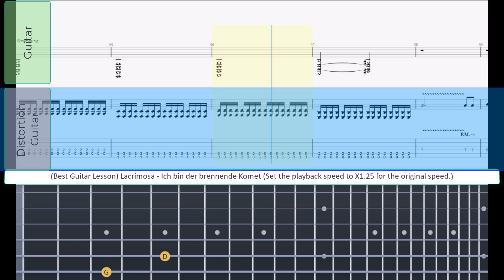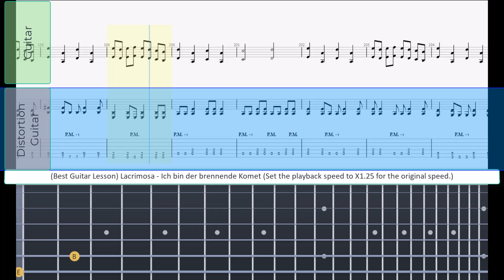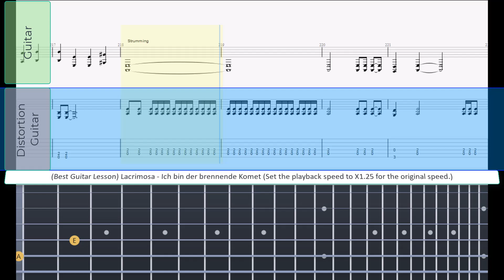(Best Guitar Lesson) Lacrimosa - Ich bin der brennende Komet (slow speed for lesson)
Umringt, nicht halb so schön
Wie der Mensch auf der Kugel
Am äußersten befestigt
So will ich ruhen, will meine Augen schließen
Und nicht mehr ausgeliefert sein

Wenn ich träume
Schweigend will ich warten
Hab' alles dies schon jetzt erwähnt
Dämon des Hasses schon erweckt
Durch meine Stimme, meine Worte
Und so lange ich verharre
So lange steht die Erde still
Der Dunkelheit machtlos ergeben
So lange schweigt mein Universum

Ich bin der brennende Komet
Der auf die Erde stößt
Der sich blutend seine Opfer sucht
Ich bin der lachende Prophet
Der eine Maske trägt
Und dahinter seine Tränen zählt

Wenn müde Zungen sich verknoten
Und die Dummheit wieder zirkuliert
Siegt in jedem schwachen Herz die Intoleranz
Ein Angriff als Verteidigung
Und die Schlacht beginnt

Ich, Mensch, betrete diese Erde
Eine Kugel
Auf dieser steht ein jeder auf der Spitze
Vereinigung heißt gleiches Recht für Gleiche
Sie ist kein Band zwischen Wort und Tat
Kein fremdes Herz hab' ich mehr berührt
Kein fremdes Lächeln hab' ich mir erhofft
Und zuletzt bleibt nur die Frage:
Neubeginn?

Ich bin der stumme Laut
Ich bin die Träne und das lachende Gesicht

[English translation:]

Surrounded
By not even the half of the beauty
Humans have on earth
Fasted at the outermost
I will rest
Will close my eyes
And won't be released anymore

If I dream
Silently I will expect
For all this I'd already mentioned
Aroused the anger
Thought my voice - my words
And as long as I persevere
So long the earth will stand still
Resigned, powerless into darkness
S o long my universe will be silent

I am a burning comet
Which goes down to the earth
It is searching bloody for its victims
I am a laughing prophet
Who is caring a mask
And behind he's counting his tears

If the evil tongues are getting knot
And the stupidity is circulating
Winning in every weak heart is the intolerance
An attack as defense
And the battle begins

I - human - entered this world
A ball which everybody is standing on the top
Unity means equal rights for equal people
The difference between word and action
No strange heart I touched again
No strange smile I will hope for
And at last there is only one question - a new beginning?

Who is carrying a mask
And behind it he's counting his tears

I am a silent clown
I am the tear and the laughing face